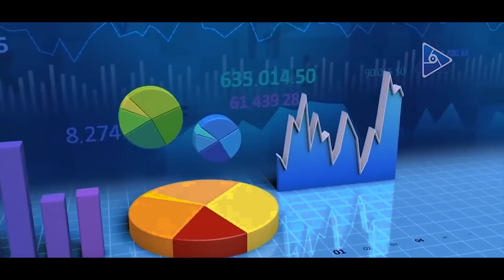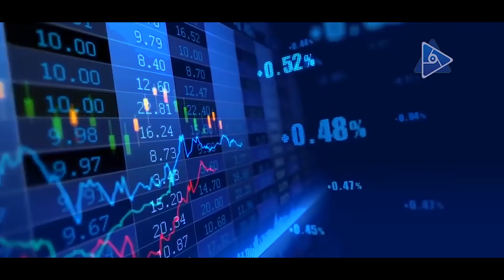مملكة الجبل الأصفر دولة جديدة على الحدود المصرية السودانية .. ماهي ومن ملكها ومن اعترف بها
أثار اعلان ما يسمى بمملكة الجبل الأصفر العديد من علامات الاستفهام والكثير من الجدل في وسائل الاعلام ومواقع التواصل الاجتماعي منذ ظهور سيدة لبنانية في مقطع فيديو تعلن قيام «المملكة »
وقالت نادرة ناصيف في إعلانها الرسمي لـ «مملكة الجبل الأصفر»، إنها ستكون «دولة نموذجية»، ستضاف إلى قائمة الدول العربية، مثيرة بذلك تساؤلات عن «الدولة الجديدة» الغامضة، التي زُعم أنها ستقع بين مصر والسودان، وستكون «موطناً للاجئين والمشردين».
وقالت ناصيف في إنها تتولى منصب رئيسة وزراء المملكة، وأشارت في مقطع الفيديو، إلى أنها تُعلن رسمياً «قيام المملكة» من مدينة أوديسا في أوكرانيا، بعد عقد قمة بهذا الخصوص.
ولم تذكر ناصيف في «بيان الإعلان» أية تفاصيل عن الملك الذي ما زال مجهولاً حتى الآن، ولا عن المشاركين في القمة.
وأشارت إلى أن المملكة المزعومة التي تحدثت عنها ستمثل «حلاً» لأزمة النازحين، والمهجَّرين، ومكتومي القيد، حيث يُزعم أن هذه «المملكة ستستقبلهم على أراضيها».
وحتى الأن لا توجد كثير من المعلومات عن «مملكة الجبل الأصفر»، لكن حسابات باسمها على مواقع التواصل الاجتماعي نشرت تغريدات ومنشورات تتحدث عنها.
ويشير فيديو تعريفي عن المملكة المزعومة، إلى أنها ستكون دولة عربية «ذات سيادة، وستقع في شمال إفريقيا، ضمن المنطقة الواقعة بين مصر والسودان، ومساحتها تقريباً 2060 كيلومتراً مربعاً».
ويزعم الفيديو التعريفي أن الأرض التي «ستُقام عليها المملكة» كانت تصنَّف «قبل تأسيسها في القانون بالأراضي المباحة، أي التي لا يطالب بها أي طرف، أو لا تقع تحت سيادة أية دولة في الأرض».
وأضاف أن هذه الأرض «حتى عام 1895 كانت تتبع للسلطنة المصرية، وفي عام 1899 وضعت مصر خط عرض 22 حدوداً لها، وهو ما جعل أرض الجبل الأخضر خارج الحدود المصرية، ثم حصلت اتفاقية الحدود السياسية مع السودان عام 1902، وهو ما جعل الدولتين لا تعترفان بهذه الأرض ضمن حدودهما، مما تسبب في تصنيفها كأرض مباحة».
يشير الفيديو الترويجي لها إلى أن «السبب الرئيس والأهم في تأسيس مملكة الجبل الأصفر هو توطين عديمي الجنسية، واللاجئين، والمهاجرين، وتوفير الحياة الحرة الكريمة والأمن لهم، ويشكل غالبيتهم من العرب والمسلمين».
ويزعم القائمون على «مملكة الجبل الأصفر»، أن رؤيتها الوطنية «تهدف إلى بناء دولة قوية ذات ناتج اقتصادي قوي يؤهلها لأن تكون في مقدمة الدول وفق رؤية 2030 وبرنامج التنمية المستدامة».
وأضافوا أن دستور «المملكة» سيكون مبنياً على الشريعة الإسلامية، ومقتبساً من قوانين أكثر من 6 دول: اليابان، والسعودية، وسنغافورة، والسويد، والكويت، والإمارات.
وعن مصدر تمويلها يشير الفيديو التعريفي إلى أن «المملكة» «سيتم تمويلها حالياً من دعم مؤسسيها لهذا العمل الإنساني»، وأما القائمون عليها «فهُم عدد من أبناء الوطن العربي الذين استشعروا المسؤولية تجاه القومية العربية والمبادئ الإسلامية الإنسانية السامية».
وتساءل الفيديو التعريفي: «هل إنشاء المملكة مجرد فكرة؟»، وأجاب بأن العمل على «مشروع مملكة الجبل الأصفر واقع بُدئ التنفيذ به منذ مطلع العام 2019».
ويزعم القائمون على مشروع «المملكة» أنها تستند في الاعتراف بإقامة الدولة إلى الوفاء بالمعايير المنصوص عليها في القانون الدولي باتفاقية مونتيفيديو لحقوق وواجبات الدول والتي صدرت في 26 ديسمبر/كانون الأول 1933، في المؤتمر الدولي السابع للدول الأمريكية، الذي تم به تدوين النظرية التقريرية للدولة، وأصبحت جزءاً مقبولاً من القانون الدولي العرفي، لتصبح الدولة -كما هي محددة في النظرية التقريرية- تُرى كشخص في القانون الدولي إذا استوفت معاييرها، حيث التزمت مملكة الجبل الأصفر معايير الدولة كما حددتها اتفاقية مونتيفيديو، وهو ما يجعلها نافذة بالقانون الدولي